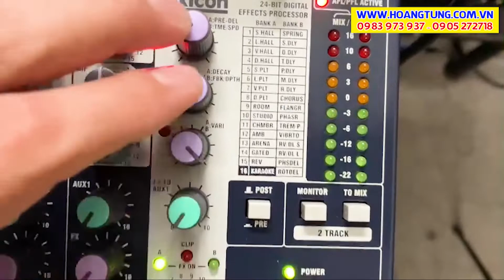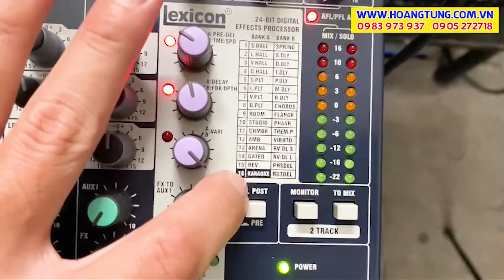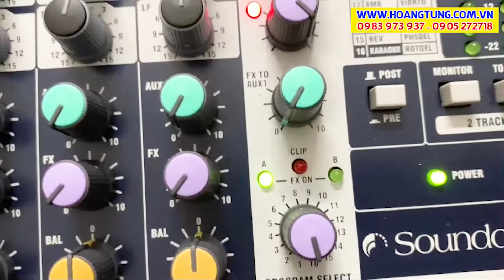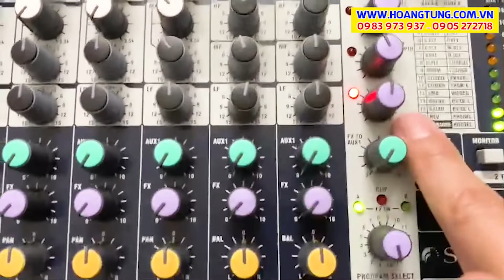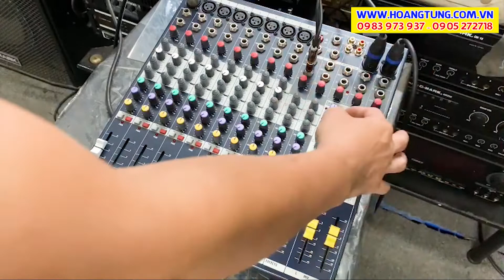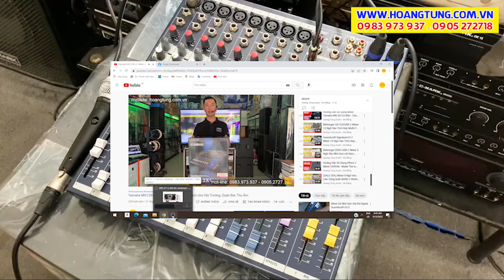Hướng Dẫn Sử Dụng // Mixer Soundcraft Dòng EFX - Chỉnh Effects Lexicon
• Hướng dẫn sử dụng Mixer Soundcraft - Chỉnh Effects Lexicon.